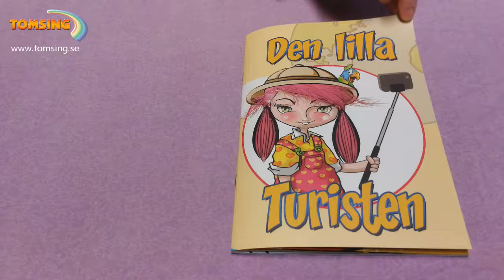Lilla Turisten pysselbok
Den här boken är en pysselbok med många roliga uppgifter som du får lösa längs vägen.